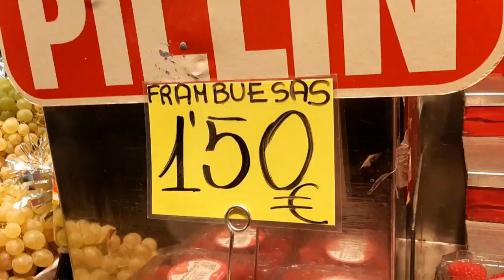!!!!! عش معي اجواء السفر الى اسبانيا في زمن الكورونا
اذا انتو  جداد على القناة ف اهلا و سهلا فيكن و انشالله بتكبر عليلتنا اكتر و اكتر